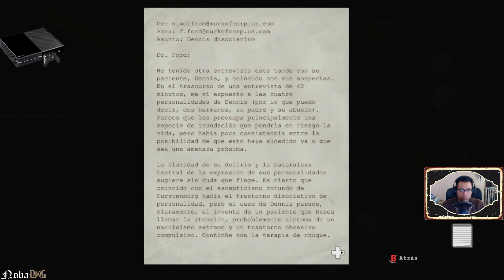[Xbox One - Fat] DLC #4 OUTLAST - WHISTLEBLOWER (60fps)/ Let's Play / Difícil / Sub.Español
FC Nintendo Switch: SW-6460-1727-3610 (NobaDG)
ID Play Station: N0BaKz
Gamer Tag Xbox: Nobakz
Steam: NobaDG
Epic Games Store: NobaDG

*Consolas*

Nintendo
-Nes, SNes, N64, GCN, Wii, WiiU, NSwitch(Gris - 1ra.Versión).
-Game Boy Clásico(Tabique), GameBoy Color, GameBoy Advance SP, NDS, NDS Lite, NDSXL, N3DS

Play Station
-PSOne, PS2 Slim, PS3(Slim), PS4(Base), PS5(Edición Disco)
-PSP2000, PSVita

Xbox
-Xbox, Xbox360S, Xbox One(Fat), Xbox Series X

Sega
-Dreamcast

*PC Setup*

Motherboard: Gigabyte X570S Aorus Elite AX
Procesador: AMD Ryzen 9 5900X 3.7GHz - 12 Núcleos
Disipador: CORSAIR iCUE H100i Elite Capellix
Tarjeta de Video: AMD Radeon RX6750 XT GDDR6
Ram: CORSAIR Vengeance RGB PRO DDR4 8GB 3600MHz (x4 32GB total)
Fuente de poder: XPG Core Reactor 850W 80 Plus Oro
Disco Duro: ADATA SSD 240GB - TOSHIBA HDD 2TB
Gabinete: XPG Defender Pro (Blanco)

*Complementos:*

Micrófono: Blue Yeti (Plata)
Cámara: Logitech HD Pro Webcam C920
Audífonos: RAZER Kraken 3.5
Teclado: Logitech G213 Gaming
Mouse: Ziyou Lang X3 RGB Inalámbrico
MousePad: ‎E.T.EASYTAO-Soft Extreme RGB
Control para Juegos de PC: Xbox Series S/X (Negro)
Silla Gamer: AZT
Capturadora: elgatoHD60S+
TV para jugar Nes, SNes, N64, GCN, Wii, WiiU, Nintendo Switch, Dreamcast, PSOne, PS2, PS3, PS4, PS5, Xbox, Xbox 360, Xbox One, Xbox Series X y PC: Hisense 58" 4K
Monitor secundario: HP 22er 21.5" 1920x1080 60 Hz